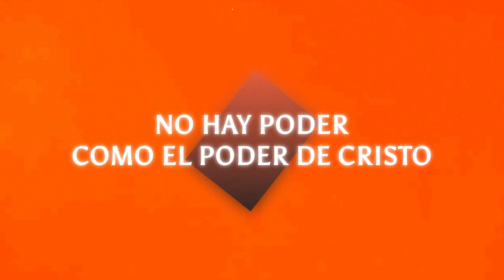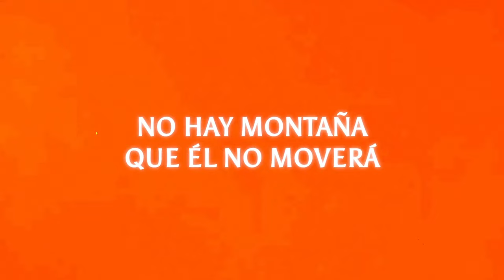Passion, Evan Craft - No Hay Imposibles Para Dios (Lyric Video) ft. Kristian Stanfill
Official Lyric Video for “No Hay Imposibles Para Dios” by Passion

LYRICS:
Oh Con tu voz, Mi tempestad tu calmaste
Con Tu voz, La oscuridad huirá
Por Tu poder, puedo sentir tu presencia
Por Tu poder, mis ojos vuelven a ver
Mi corazón cree que

No hay imposibles para Dios
No hay montaña que Él no moverá
Gloria aquel que el mar abrió

Con Tu voz, restauras toda mi alma
Con Tu voz, revives sueños en mi

Toda muralla Él ya derribó

Se que veré, un gran mover
No hay poder como el poder de Cristo
Creemos hoy, llenos de fe
Que no hay poder como el poder de Cristo

Que no hay poder como el poder